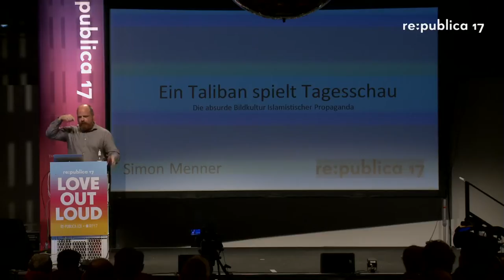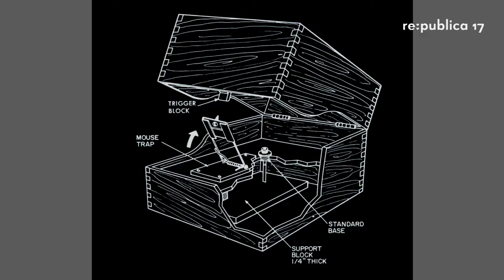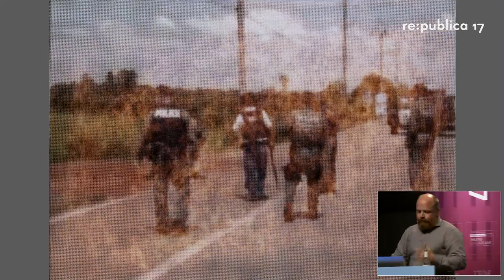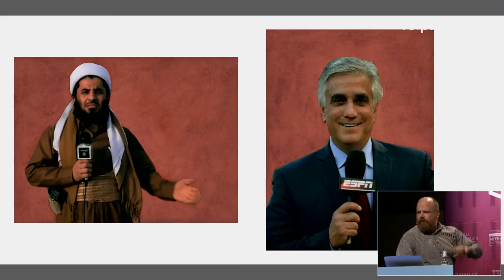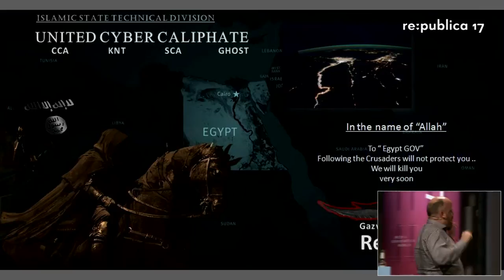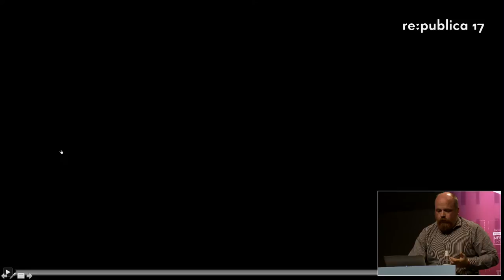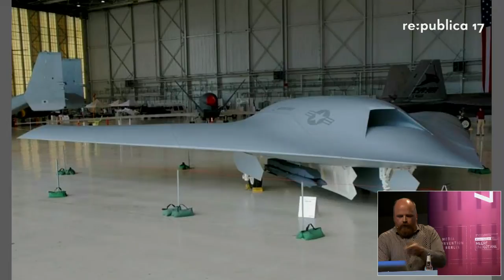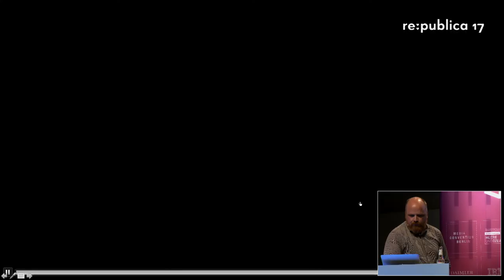re:publica 2017 – Simon Menner: Ein Taliban spielt Tagesschau ...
Complete Title: "Ein Taliban spielt Tagesschau - Die absurde Bildkultur Islamistischer Propaganda"

Rühmten sich Islamistische Gruppen Anfang des Jahrtausends noch mit einem Bildverbot, so streamen sie mittlerweile Ihre Propaganda nahezu live in das Internt. Als Reaktion darauf hat sich das Bildverbot in das Westliche Lager verschoben und der Ruf nach Zensur wird immer lauter.     Ich habe mich als Künstler in den letzten Jahren intensiv den Bildern dieser Propaganda auseinandergesetzt und möchte darlegen weshalb ein gesellschaftlicher Diskurs hier sehr wichtig ist und ausgesprochen befreiend sein kann.